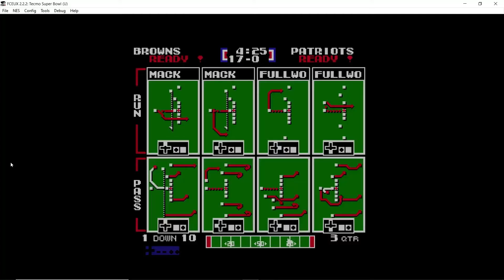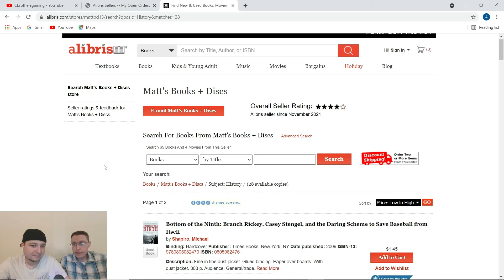Cleveland Week 2 vs Patriots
After coming off a bad loss can Cleveland recover? Watch and see.